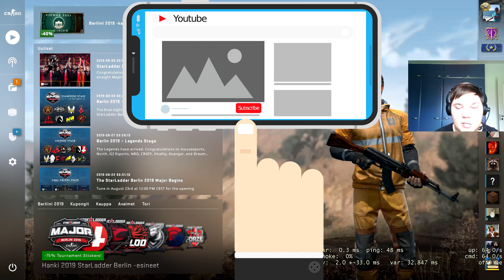Todella tiukka CS:GO matsi I CS:GO competitive #8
Tänään taas pelataan CS.GO komppia. Katsokaa loppuu, että tuleeko voitto.
Outro biisi:
Mike Candys & Jack Holiday - The Riddle Anthem